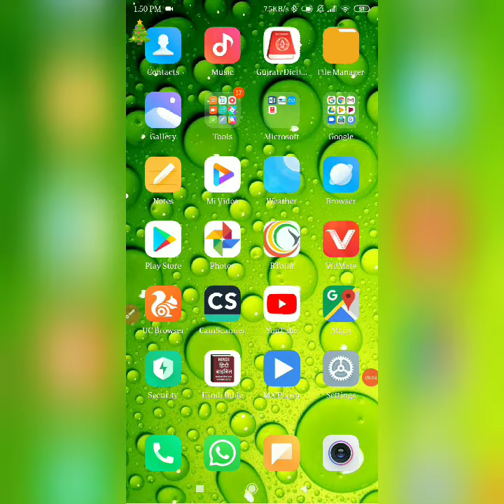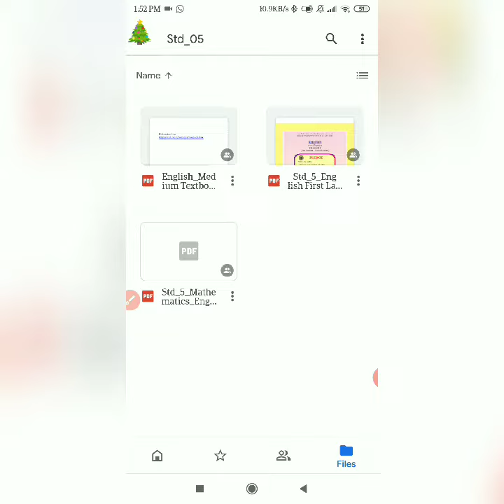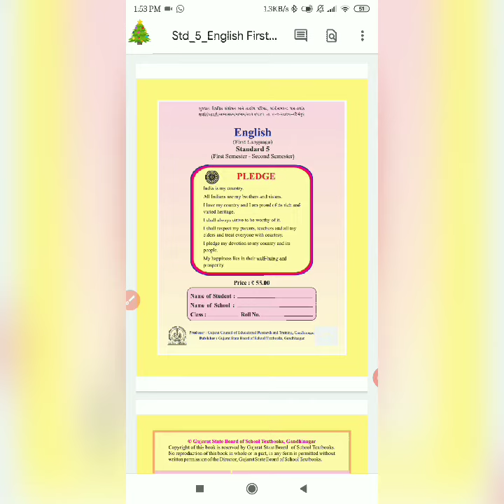How to download textbook online CBSE NCERT English Gujarati Hindi medium By Mathews Gamit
It's is very useful to read online textbook wherever we go any time we can read if we have textbook in mobile phone.
Hello,

I am Mathews Gamit. It's my pleasure to help you to study with perfection. I have inspired to create online teaching videos from the condition that we are facing in our society. Every day people are dying due to corona virus and Nobody  was allowed to out of the house, schools also had closed so I thought, I can help students making a "YOUTUBE CHANNEL" so I have made it. I hop you would like to study with me.
  I have explained lessons CBSE in Hindi and NCERT in Gujarati